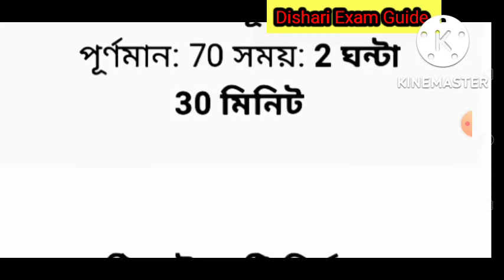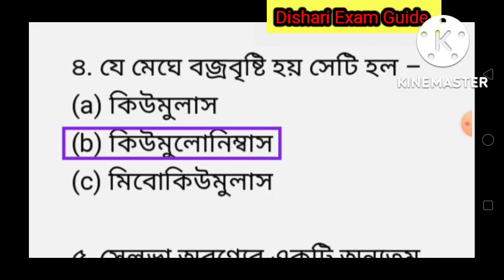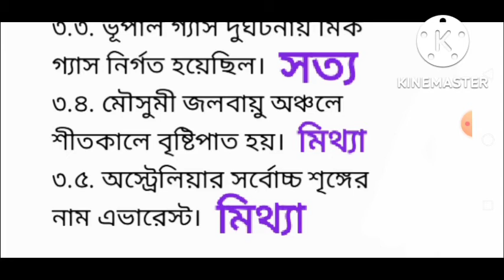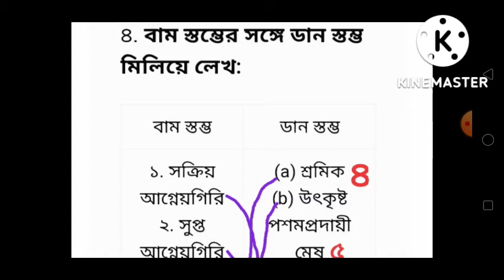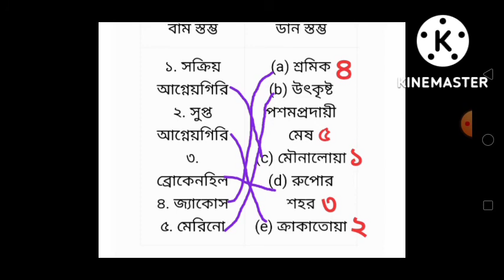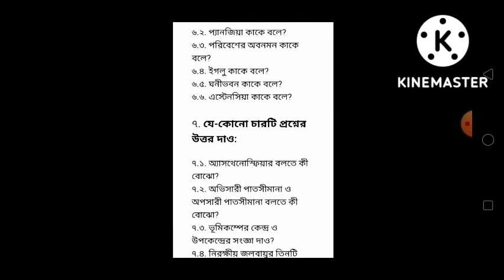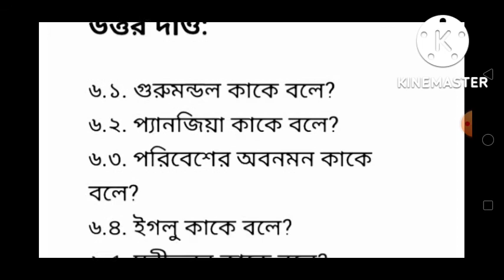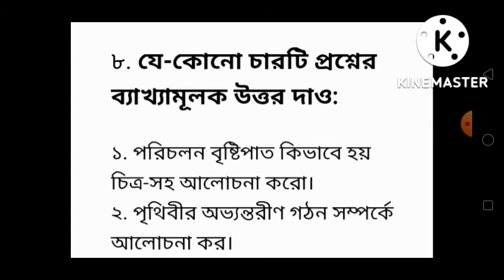class 8 third unit test geography question paper 2022/class 8 final exam geography question 2022